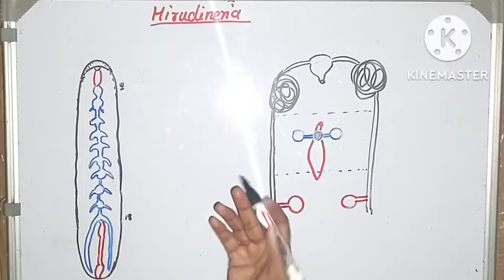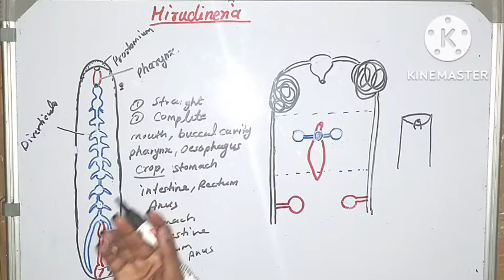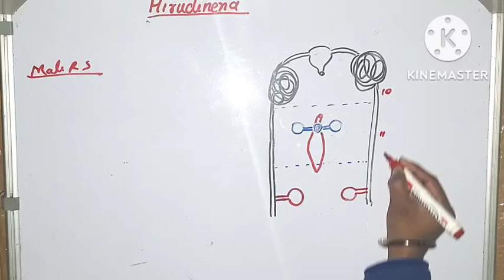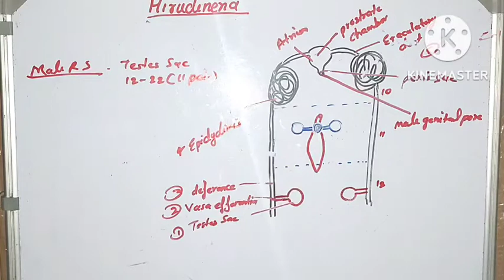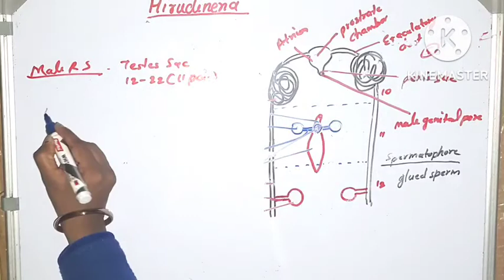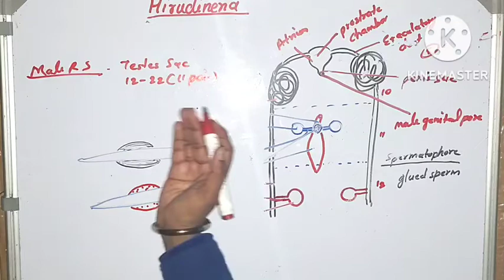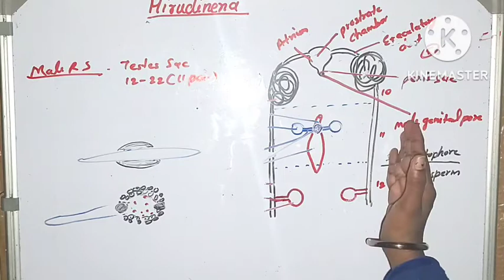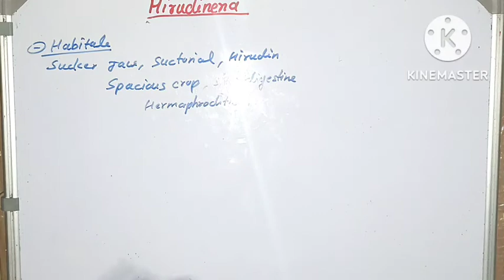Reproduction in Hirudineria